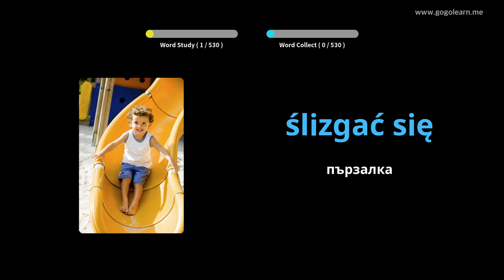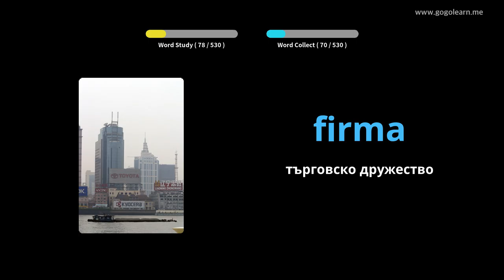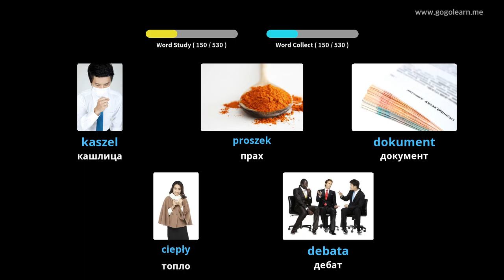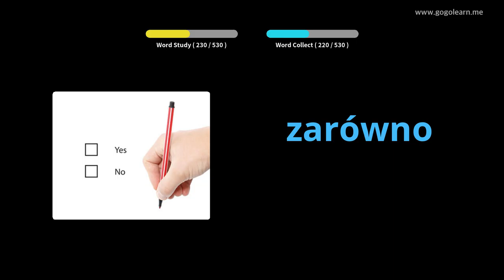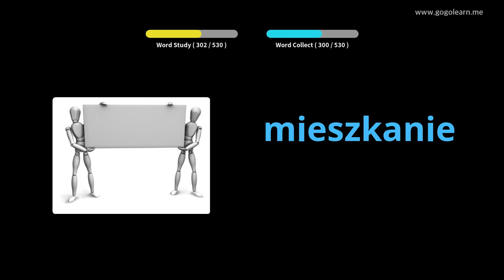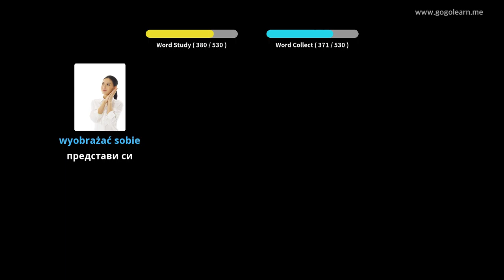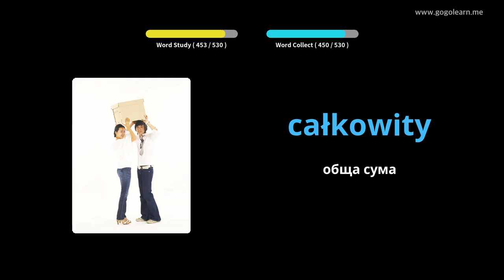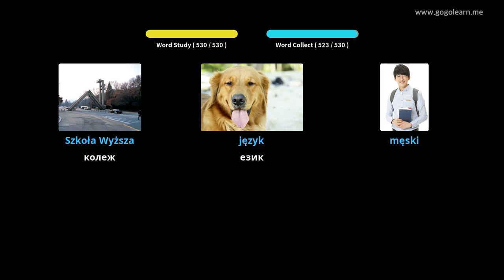Полска лексика Основно средно училище | Golearn